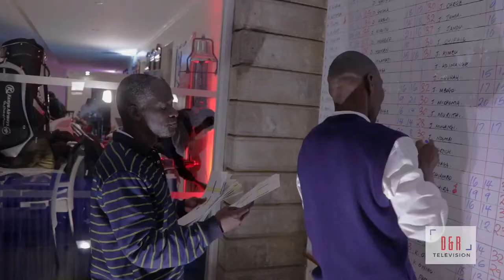Hackers and Choppers